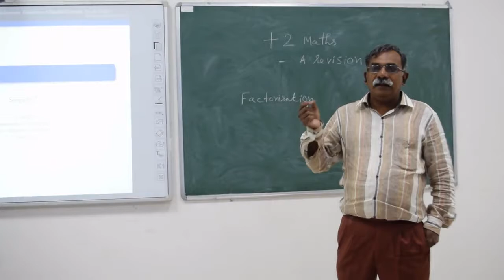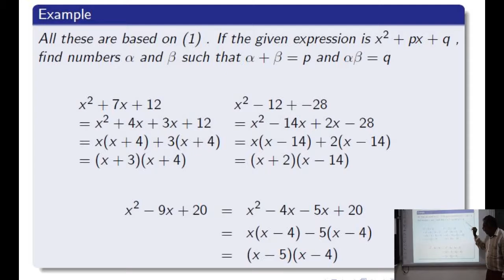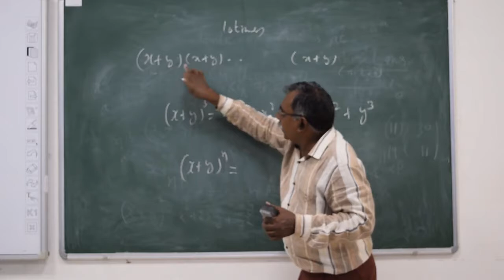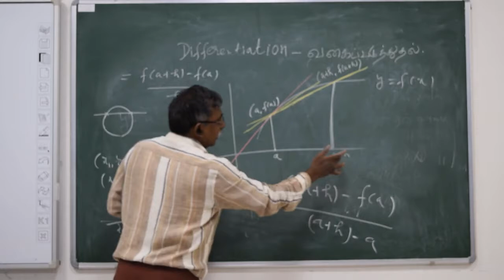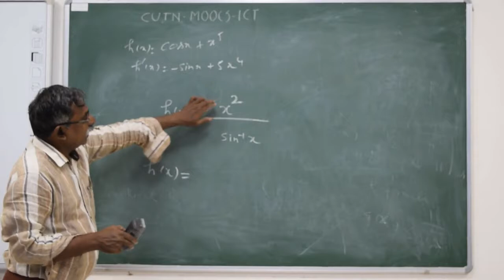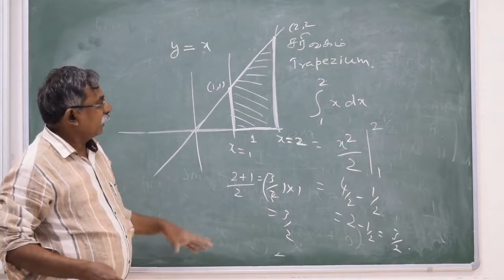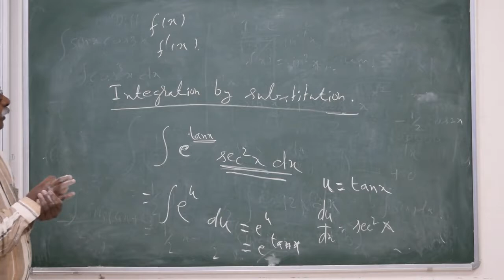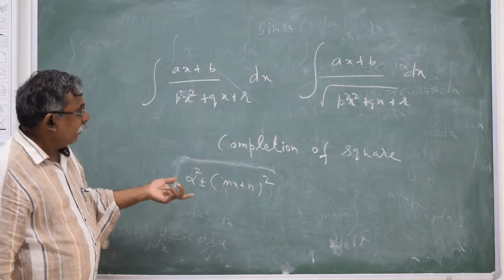Basics in Mathematics by Prof. T. Sengadir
Prof. T. Sengadir, Department of Mathematics, School of Mathematics and Computer Science, Central University of Tamil Nadu, Thiruvarur.